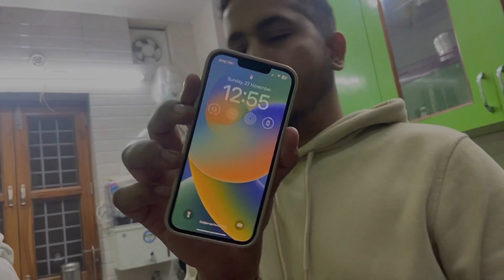Mansi ka Asli Roop🤫 ||MEHANDI Vaali Raat|| 27th Nov